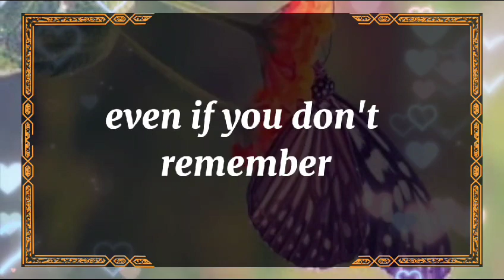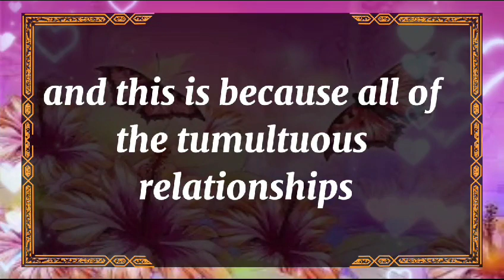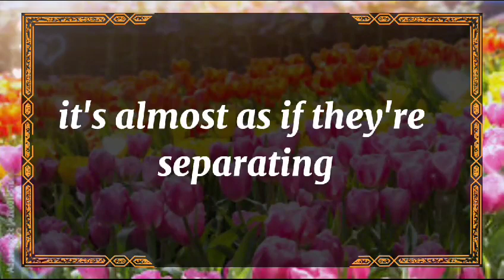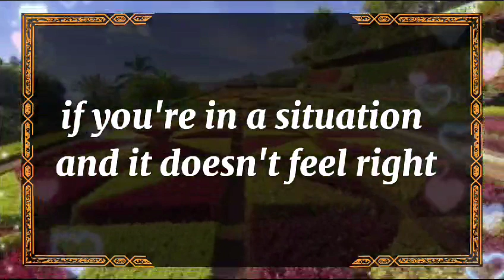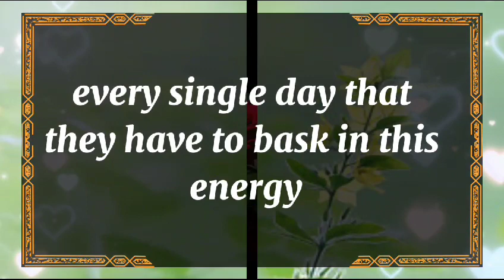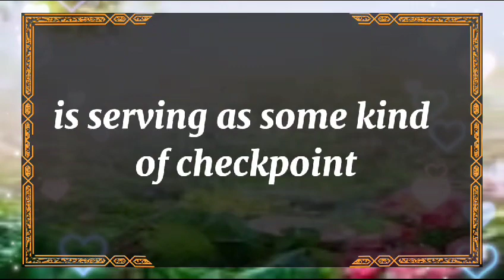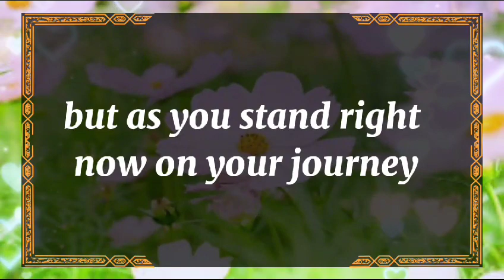😱Shocking!!! 💔😭The moment you came barreling into my life I...dm to df twin flame reading